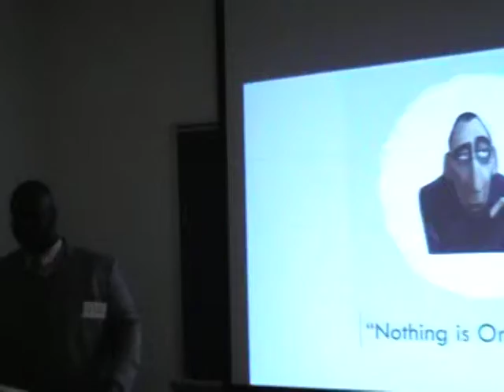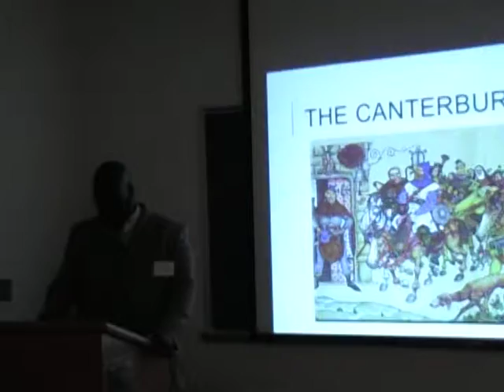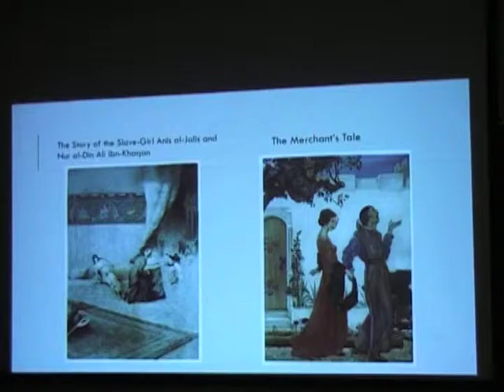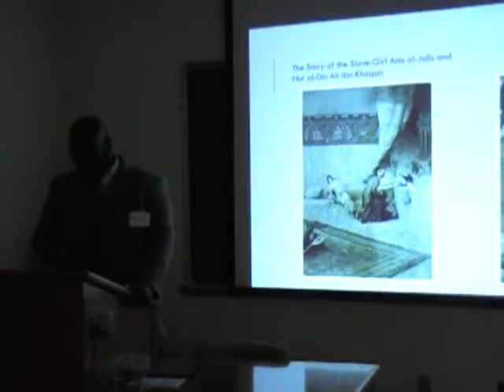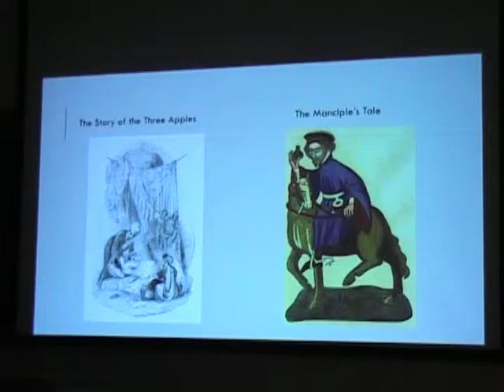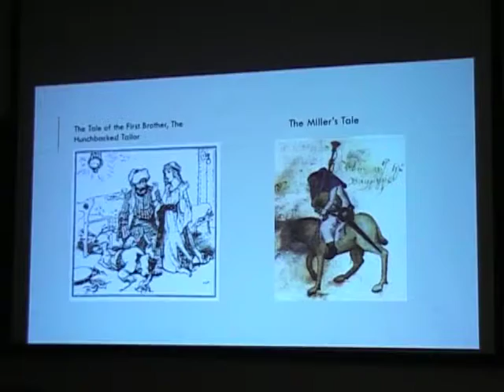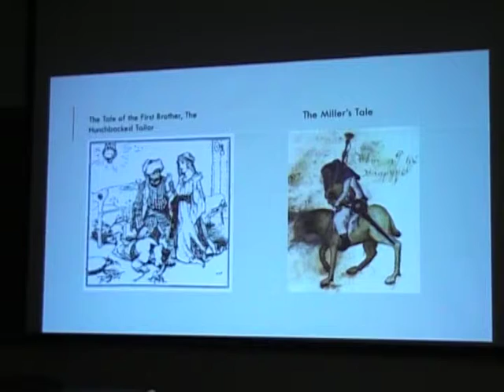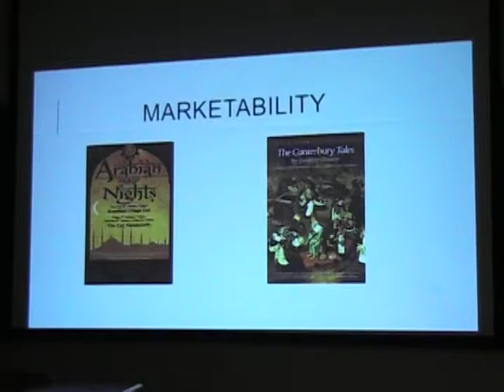PAT Mid-Atlantic Regional Conference:Usman Suleman presenting for Sophia Barden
Bowie State University @ Phi Alpha Theta Mid-Atlantic Regional Conference (Georgetown University, March 28, 2015)